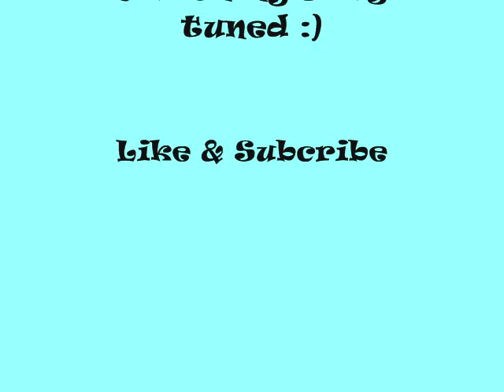Aquarium Moonlighting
My 36 Gallon Aquarium with Actinic bulbs looks like moonlighting.